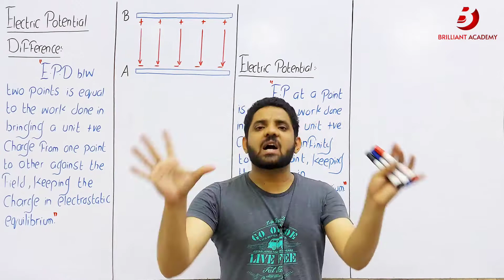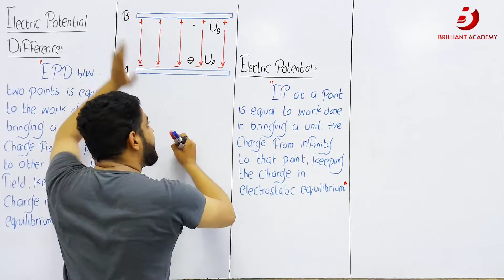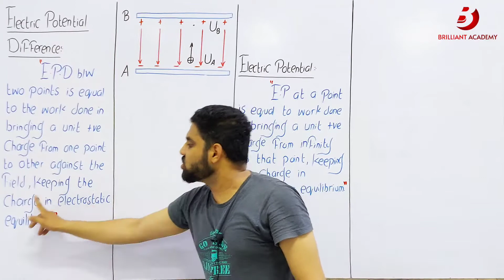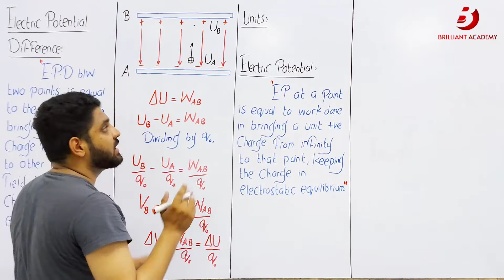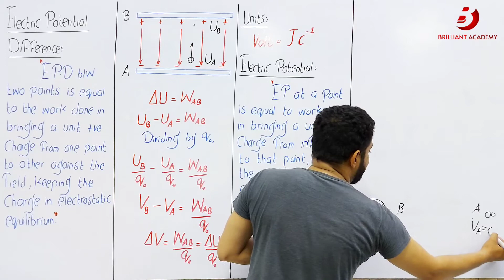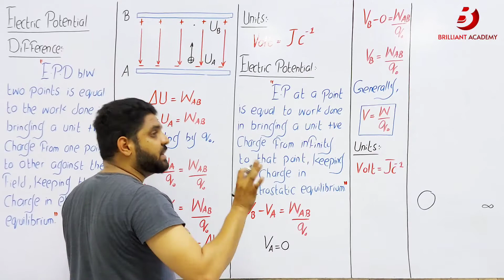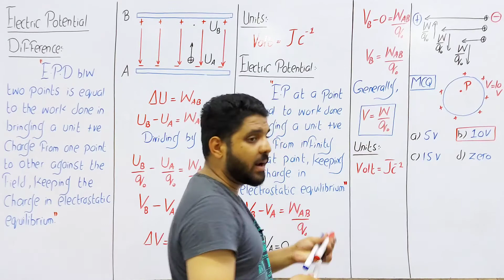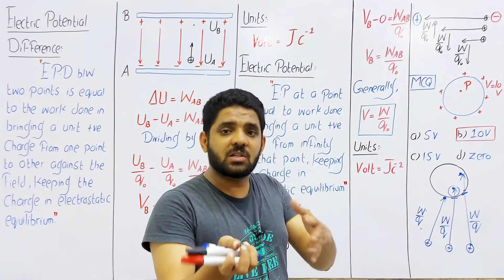2nd Year | Chap 12 | Lecture 13 | Electric Potential and Potential Difference